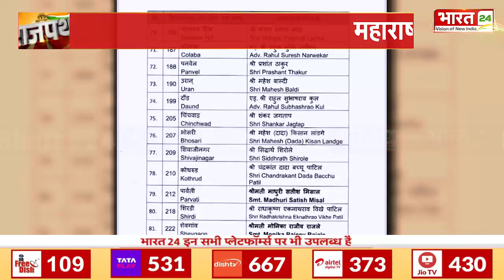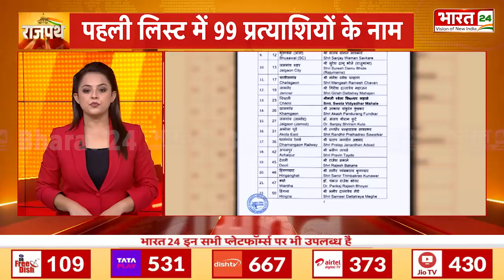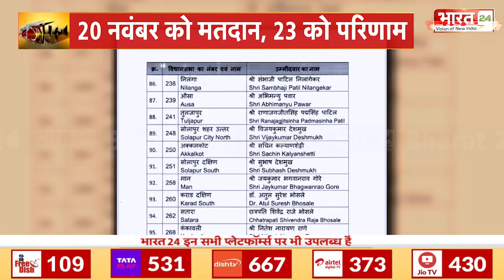Rajapth : महाराष्ट्र में BJP के 'SPECIAL-99' | Maharashtra Assembly Elections | Bharat 24 | India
Rajapth: BJP's 'SPECIAL-99' in Maharashtra | Maharashtra Assembly Elections | Bharat 24 | India |

Anchor Name : Shikha Thakur | Show Name : Rajapth | Time : 07: 40 PM | Date : 20/10/2024 | Published By: Riya Tyagi